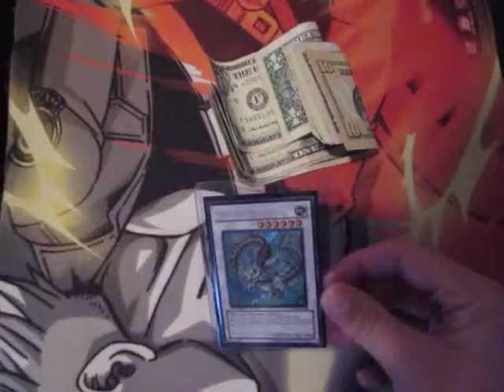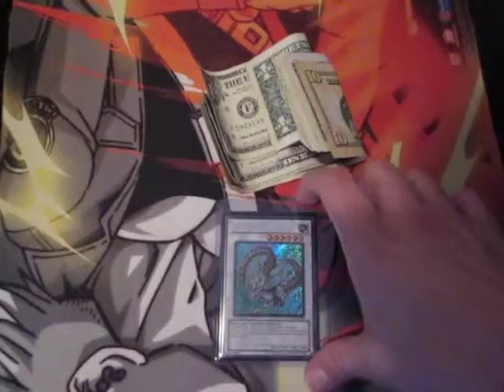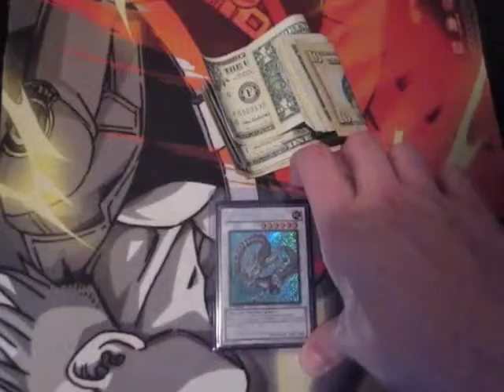Yugioh Trade Proof Video for Mr. Pikazard